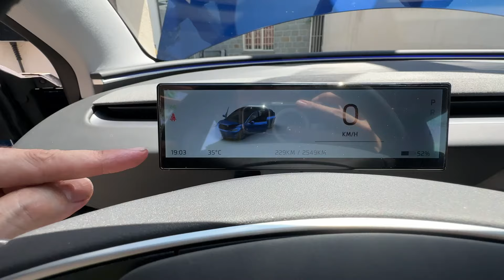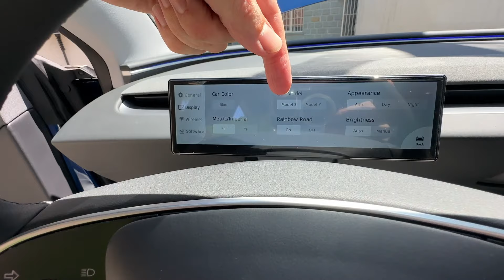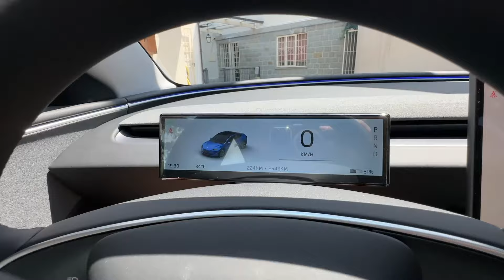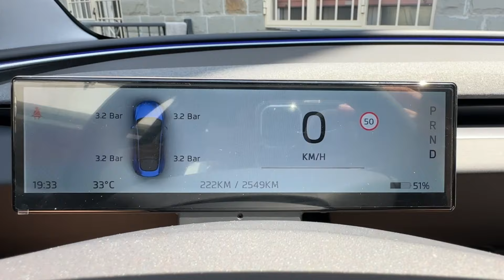Display con TELECAMERA e Apple CarPlay per Model 3 Highland by Hansshow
Guida all'installazione passo passo del nuovo display di Hanshow.

Hansshow Model 3/Y 8.8-Inch F88 Touch Screen Instrument Cluster Dashboard Display For Tesla Model 3/Y

Segui la pagina su Facebook per restare aggiornato sulle ultime News

BUONI E SCONTI:
💶 AMAZON: Controlla la mia lista dei prodotti che ho acquistato e che consiglio:

💶 DAILY LAB: per acquistare sul sito con uno sconto del 15%

💶 TESSIE 1 MESE GRATIS con l'app per controllare tutti i parametri della tua TESLA:

💶 BECHARGE per avere sconto sulla prima ricarica, usa il codice invito ZDFM19N